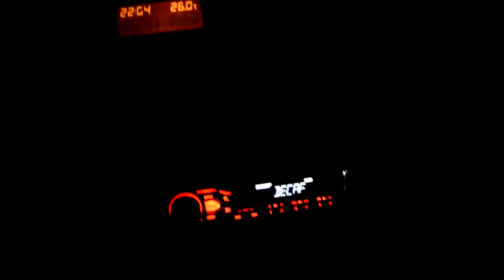Alarm problem at the night =D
Well , decaf songs are so powerfull ;D this alarm don't stop until i mute the music . box is tune to 38 Hz but still can feel low frequency around 35-34 for hz fot that box :/